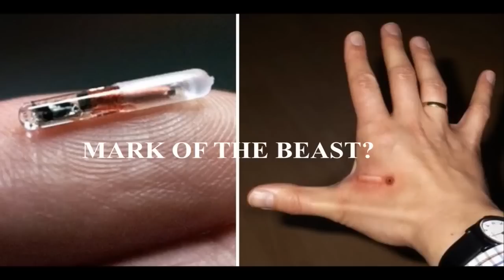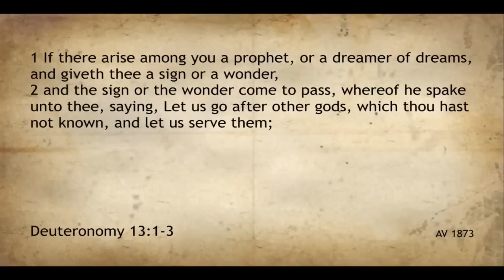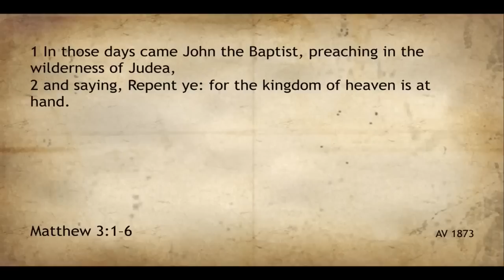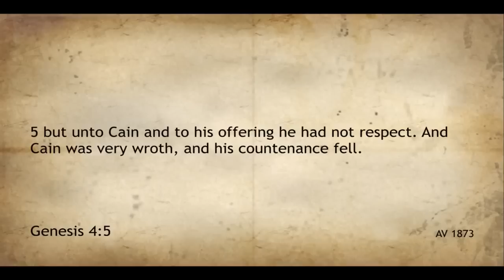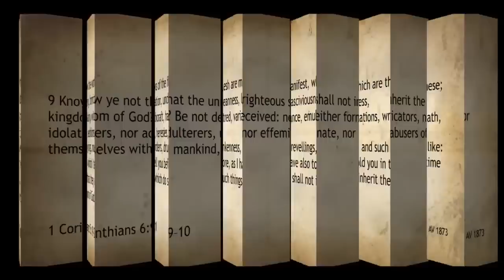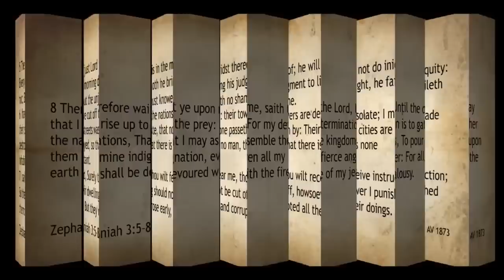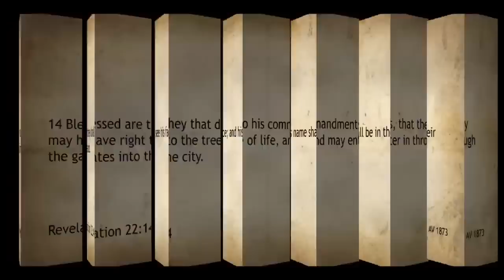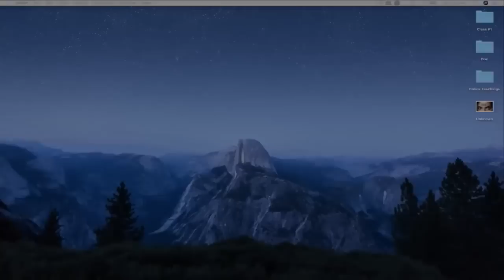Truth About The Mark Of The Beast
The mark of the beast is something that is so controlling and evil. The mark is made for you to do things that the devil wants you to do and how to move. This video is going to talk about the truth of the mark of the beast. People don't take the mark for it's not God's way. Listen and believe in God for he is our savior.